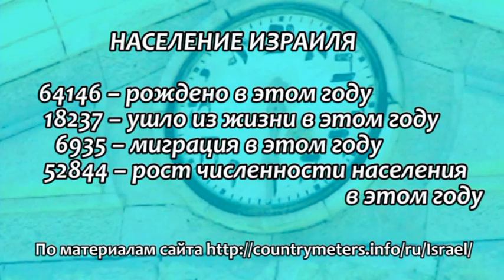Программа "Мы – Израиль" 3 июня 2015 / 16 сиван 5775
В программе:
- Тель-Авив победил на конкурсе "умных" городов
- 100 репатриантов общины Бней Менаше посетили гробницу праотца Йосефа в Шхеме
- акция на радио по сбору средств для медицинского центра Бней Цион
- "носимое искусство" Нира Пеледа